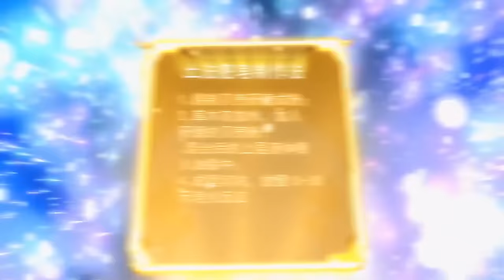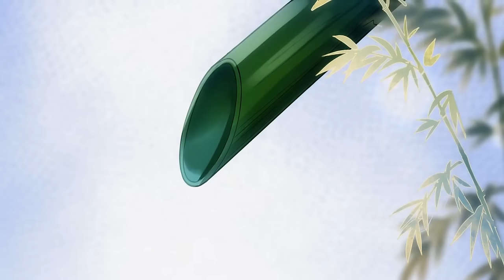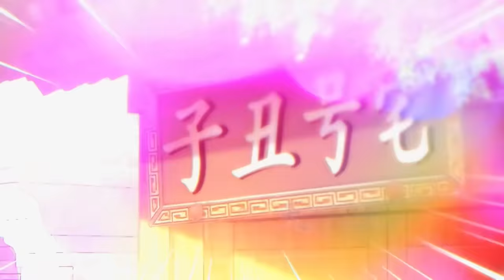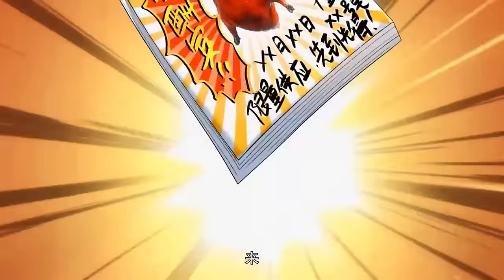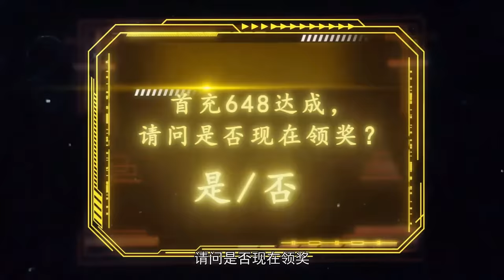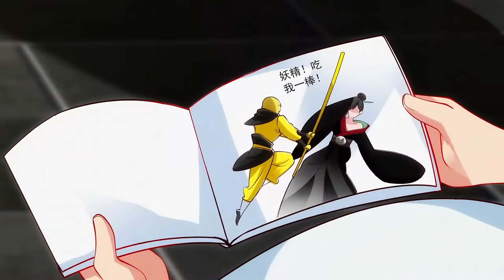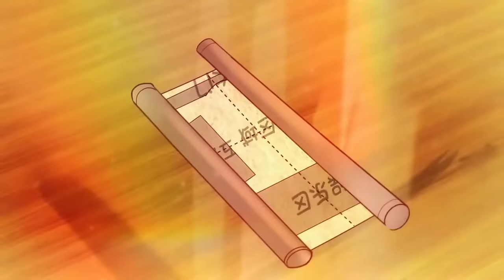【Multi Sub】《我真没想当神仙》第1~33集 | 穿越到大唐的沈长青，却莫名其妙被捧成了无所不能的大神仙！热血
00:00 第1集 穿回大唐！落地即遭女鬼仙人跳！
05:44 第2集 上街练摊！开张就遭老道叫板！
12:04 第3集 叫板老道竟是传说中的袁天罡！
17:48 第4集 糟糕！唐云体内的洪荒之力快要瞒不住了！
23:26 第5集 我管你什么龙族公主！有我在谁都不能打扰仙长！
29:02 第6集：什么？！这能闪闪发光的板砖竟可以收服女鬼！
35:14 第7集 传说中的会发光的美食烧烤！
40:47 第8集 万事具备！创业搞钱！
45:35 第9集 道长大事不好啦！十里庄来了新妖怪！
51:23 第10集 我的娘嘞！东海虎王对峙龙族公主小叭菜
57:15 第11集 黑山老妖哪里逃 让我这仙人会见会见你！
01:03:25 第12集 尊老爱幼沈仙长，灵魂痛击老妖怪！
01:09:14 第13集 黑山老妖伏诛，沈道长坐实神仙之名！
01:14:30 第14集 鬼王夜袭沈道长，城隍神众紧急救援出乌龙
01:20:35 第15集 神仙手段灭鬼王，沈道长烤鸭事业名动泾阳！
01:26:06 第16集 神器再现降妖驱鬼，泾阳首富上门求助开坛做法
01:31:30 第17集 沈仙长调教神棍组织，孙府命案慈父深情！
01:37:22 第18集 深夜偶遇美艳女子，城隍难阻黑白无常强行索命
01:43:05 第19集 孙府智救冥婚少女，灵堂痛殴地府阴差！
01:48:49 第20集 生死簿查无此人，阎王退避三舍！
01:54:43 第21集 以爱之名行世间罪恶，谋害真相竟是如此？
01:59:53 第22集 沈仙长震慑城隍神众，偶遇大唐公主开启新支线
02:06:01 第23集 大忽悠皇宫治病救国母，究竟能否顺利脱身？
02:11:33 第24集 反转！又是反转！震惊药王孙思邈
02:16:57 第25集 君王问道长生法，广播体操惊四方
02:22:36 第26集 沈仙长测算命格，卦象惊天地泣鬼神！
02:28:19 第27集 陛下染疾，是被害妄想还是真的
02:33:31 第28集 沈仙长逆天改命，阎王震怒遣
02:39:28 第29集 言出法随的大神通，什么阴帅鬼使都是渣渣！
02:44:55 第30集 太子殿下的下马威，恶奴逞凶3
02:51:26 第31集 仙长奇怪的修炼方式，给隔壁小妖看傻眼
02:56:59 第32集 大威天龙，白夫人误会沈仙长
03:03:28 第33集 重生之我在大唐卖烤鸭